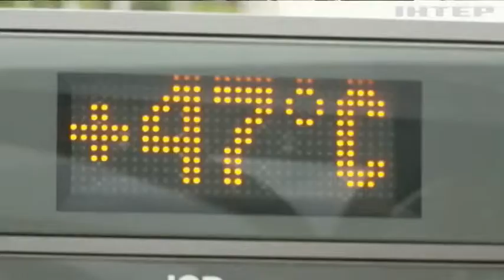Європу топить дощами: Німеччина оголосила стан військової катастрофи